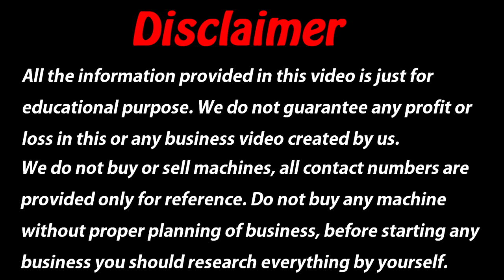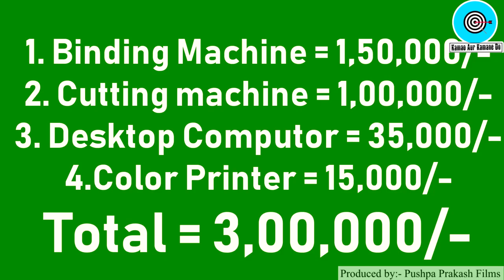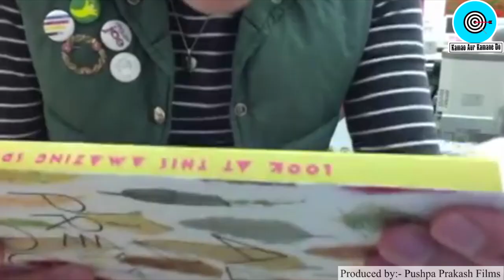2022 का बेस्ट BUSINESS IDEA🔥🔥, Small business ideas, New Business ideas, Book Binding Business Plan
Title:- 2020 का बेस्ट BUSINESS IDEA, Small business ideas, New Business ideas, Book Binding Business Plan

Iss Video me humne aapko Ek Small Business Ideas ke bare me bataya hai, vo bhi in hindi.

Dosto ye ek Best Business ideas hai jo aap 2022 me start kar sakte ho.

Iss Book Binding business plan me aap low investment me high profit kama sakte ho aur is New business ideas ki madat se aap rozana achha khasa paisa kama sakte ho.

Iske alawa dosto Book Binding Business aap kaise shuru kar sakte ho, Kitni Machines kharidni hogi aur kaunse kaunse License & Registration ki zaroorat hoti hai in sabke baare me sari jankari details me iss video me mil jayegi.

Dosto ye ek tarah ka Small Scale Business Ideas hai jo aap 2022 me shuru kar sakte ho.

Book Binding Business ko aap Home Business ideas bhi consider kar sakte ho kyunki isko aap apne ghar se hi shuru kar sakte ho.

Iss Business Idea ko 2022 me zaroor try karna chahiye.

2) Paper Bags Business Plan in Hindi, Best Business Ideas, Small Business Ideas to start in india
3) How to start Cotton Wick Making Business, Low Investment plan, Small business ideas with Low Investment
5) Soap making business Plan in Hindi, Low investment High Profit business ideas, Small Scale Industry Setup
10) how to Start Biomass Briquettes Plant in India , New Business ideas 2018, Small Business, Unique ideas, bisnes